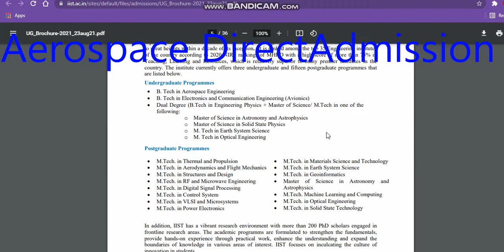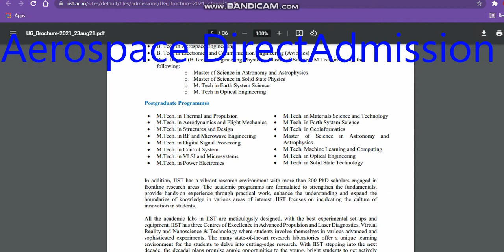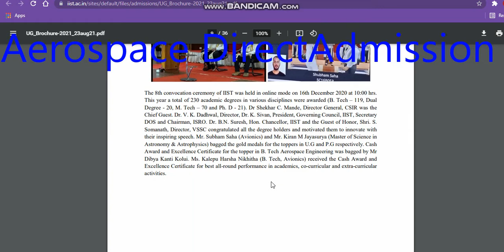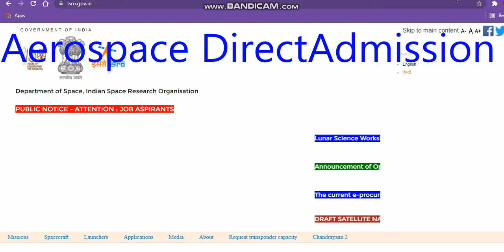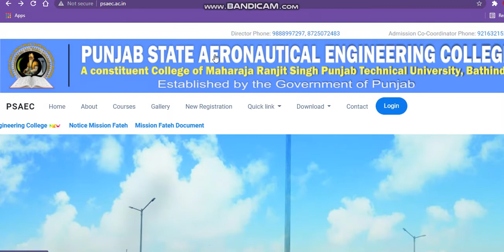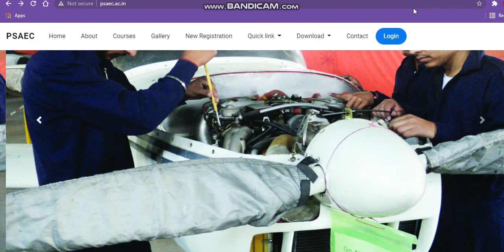IIST Admission 2021|Indian Institute Of Space Science And Technology Admission 2021|iist2021#ISRO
1. Birla Institute Of Technology, Admissions, Counselling, Admission process, Scope & Placement
2. Mumbai University
3. cucet (All Central University)
4. Ipu Delhi
5. Delhi Technology University
6. IIST (ISRO INDIA)
7. Internships
Regards
KAMAL KISHORE SAINI

IIST is Asia's first Space Institute and the first in the world to offer a complete range of undergraduate, post-graduate, doctoral programs with a specific focus on space science, technology, and applications. IIST functions as an autonomous body under the Department of Space, Government of India.

Admission to UG Programmes is based on +2 and JEE Advanced 2021 for
the academic year 2021-22.
Release of Admission Brochure: 15 August 2021.
Online Registration: on the day of JEE Advanced 2021
IIST Admission 2021 | IIST Application Form | IIST Thiruvananthapuram Admission 2021
IIST Application Form
IIST Admissions
Courses offered at IIST
IIST Courses Information
IIST Application 2021
Seat Matrix at IIST
Safe Score for IIST
Safe Score to get admission in IIST
IIST Thiruvananthapuram admission procedure
IIST Admission 2021
IIST Admission Process
iist trivandrum admission procedure
IIST Application Form 2021
IIST Thiruvananthapuram Application Form
IIST Thiruvananthapuram Admission 2021
IIST Thiruvananthapuram Application Form 2021
Indian Institute of Space Science and Technology Thiruvananthapuram Application Form
Indian Institute of Space Science and Technology Thiruvananthapuram Admission
IIST Kerala Admission
IIST Kerala Application Form
IIST Kerala Admission 2021
IIST Kerala Application Form 2021
Indian Institute of Space Science and Technology Trivandrum
Indian Institute of Space Science and Technology Thiruvananthapuram
Indian Institute of Space Science and Technology
IIST
IIST Kerala
how to get admission in iist trivandrum
IIST Thiruvananthapuram
IIST  Trivandrum
IIST CAMPUS TOUR
IIST College Review
IIST review by IISTIAN
IIST ISRO
ISRO
Indian Space Research Organization
IIST Hostels
IIST Fees
IIST Cutoff
IIST Placements
IIST Cultural Fest
IIST Dhanak
IIST Conscientia
IIST Thiruvananthapuram | IIST Admission 2021 | IIST Information Brochure | IIST Scholarships
iistadmissionformreleased,iistadmissionnoticerealesed,iistapplicationform2021,howtogetadmissioniistugprograme,wheniistcondect,whoiscondectiist,whenntacondectiist,iistadmissionpolicyrealesed,iistadmissionprocesserrealeased2021,central universityofiistadmissionpolicyrealesed,iistadmissionprograme,howtogetadmissioniniistbtechcomputerscienceprogrameadmission,finillay  iist admission relesed,iist